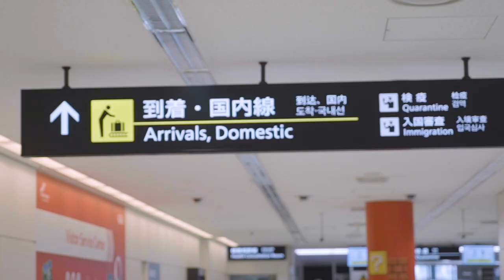Viaje SNM Femenil a Japón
¡El viaje fue largo, pero la experiencia que nos espera en Japón será inigualable!